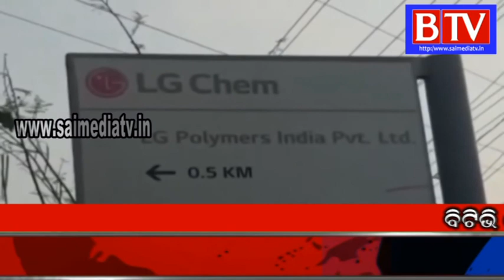Vizag Gas Leak: 10 Died, 300 In Hosp, Thousands Affected ||Super 40|| BTv